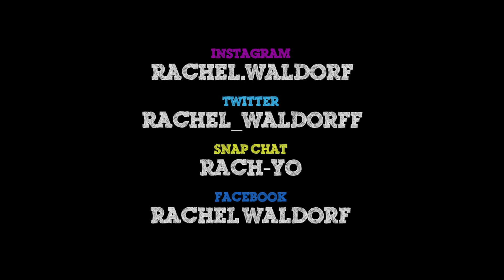The Pros & Cons of College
Hey Babes, hope you enjoy this video! Have a beautiful week!

ILU